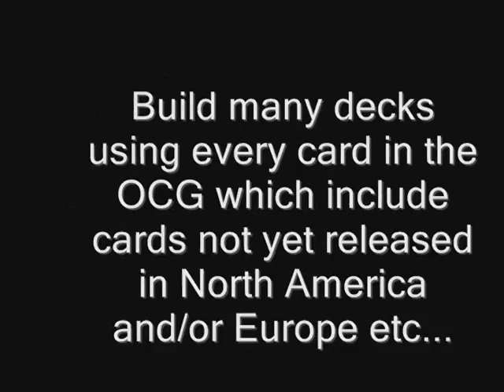DN Battles: VessulEXE Vs SweetLand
Vess' Warp Psychic Vs Jurac Dinos